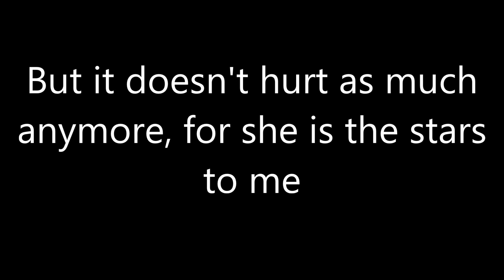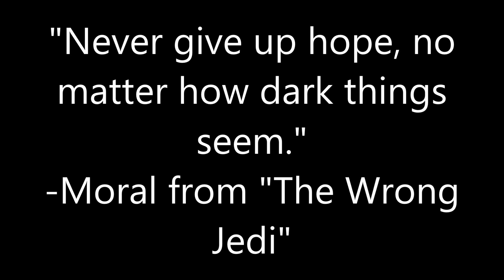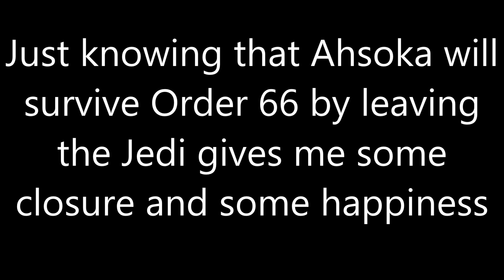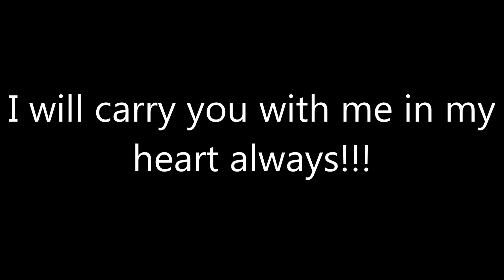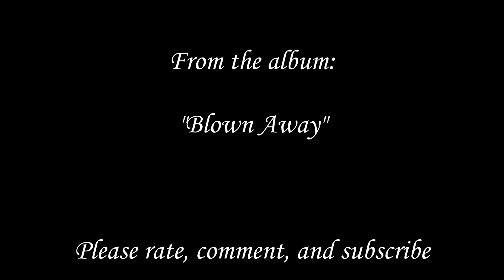Ahsoka Tano-See You Again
Like every Ahsoka fan, I was shocked and devastated at the heartbreaking Season 5 finale. But when Ahsoka's life was on the line for crimes she didn't commit, I didn't give up hope back then and I'm not giving up hope now. I believe with all my heart that we will see her again and that her story has not yet ended